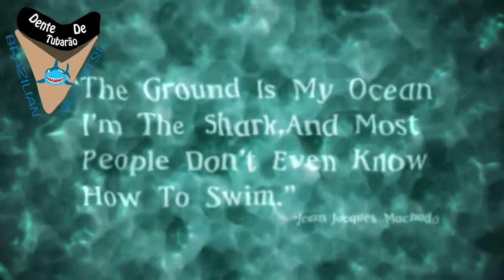Third Coast Grappling- Andrew Tackett vs Savion Maranon | Jiu Jitsu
SISU:  TUBARAO10

Andrew Tackett and Savion Maranon at Third Coast Grappling